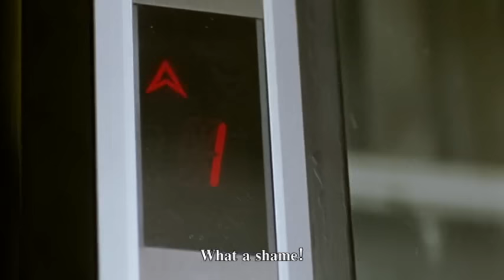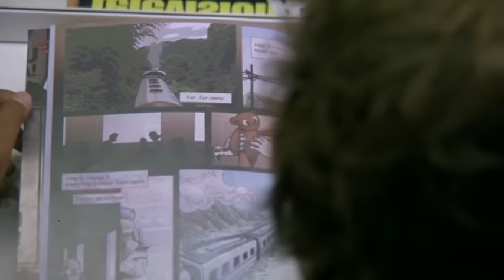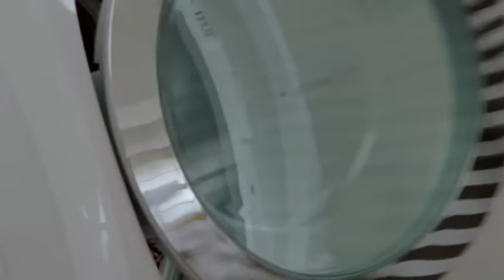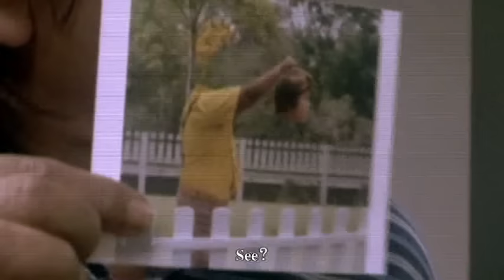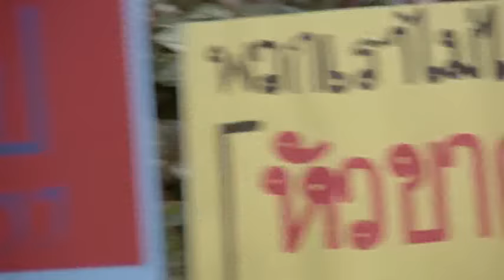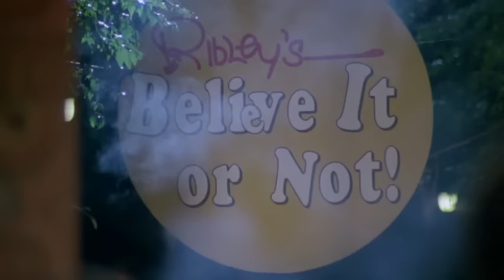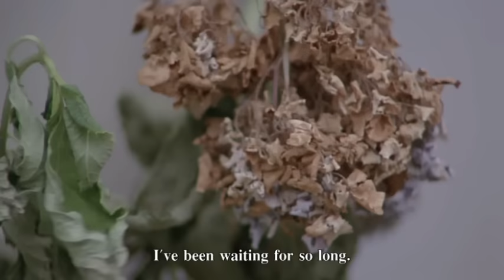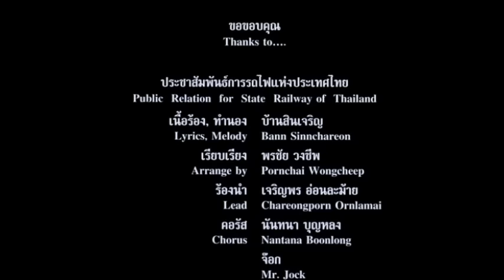Full Movie : Headless Family [English Subtitle] Thai Comedy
This is a story of headless family that looks like ordinary people. The fact is still secret until a nosy neighbor sends it to the media. How will they handle consequential troubles, and will they find out what is wrong with them?